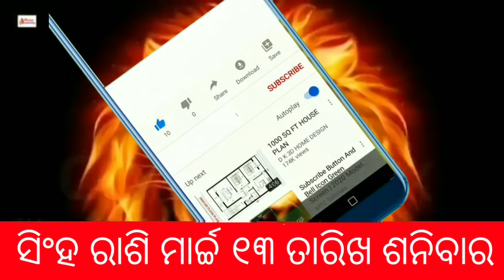ସିଂହ ରାଶି ମାର୍ଚ୍ଚ ୧୩ ତାରିଖ ଶନିବାର 2021 ମସିହା ସଂପୂର୍ଣ୍ଣ ରାଶିଫଳ 100% ଏଥର ମହାଭାଗ୍ୟଶାଳୀ ସାବ୍ୟସ୍ତ ହେବେ